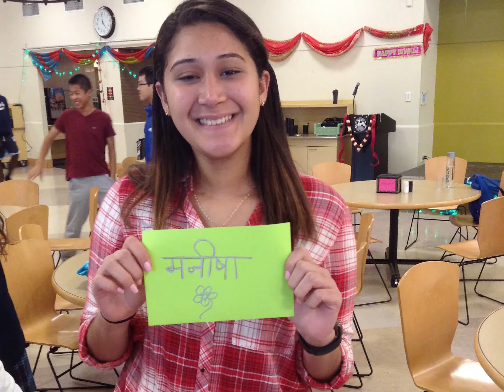Diwali Celebration Recap